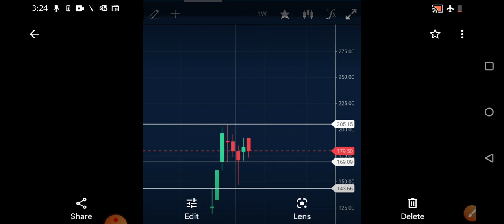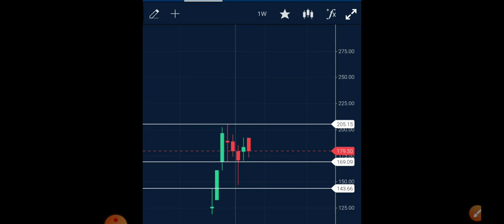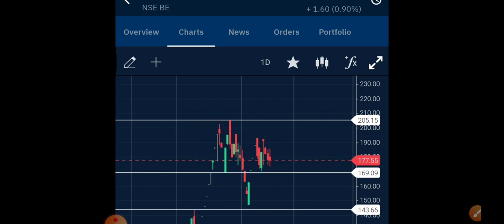Brightcom Group share latest news | bcg share Target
Brightcom Group share latest news, brighcom group share Target ,bcg share news today ,bcg share target ,bcg share bonus